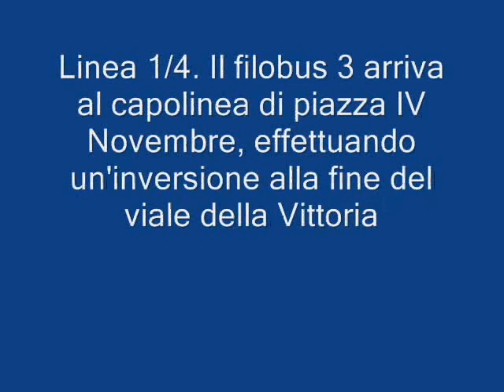Filobus di Ancona - p. IV Novembre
Menarini F201LU I.